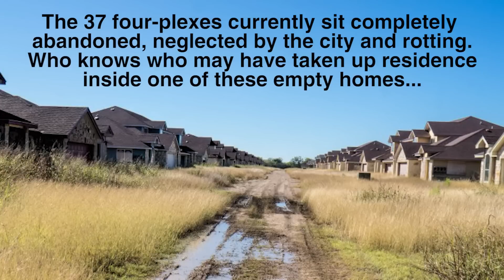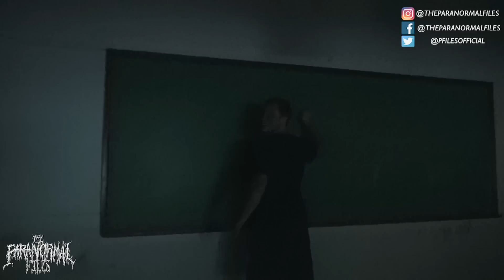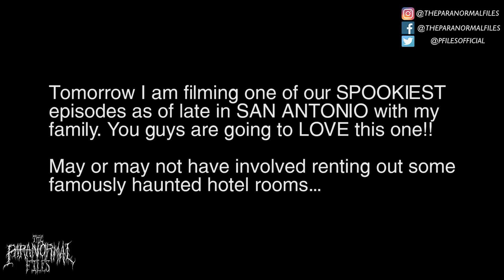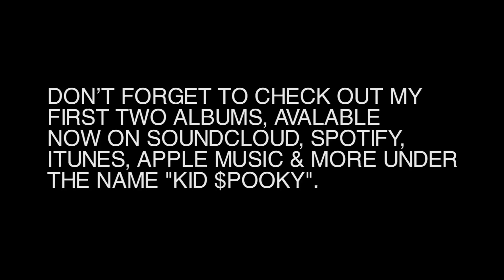👻 STRANGE MESSAGES FOUND IN ABANDONED HOUSING DEVELOPMENT [37 HOUSES!!!] (2018 vlog HD) 👻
We were almost KILLED by that venomous snake!!!

👻👻YOU WON'T BELIEVE WHAT YOU'RE SEEING...👻👻

👻WATCH THE FULL FIRST SEASON OF COLIN’S NEW SHOW, “TEEN SPIRIT”, FOR FREE ONLINE NOW:

OR

In this episode of “The Paranormal Files”, Colin and his friend Daniel travel to the abandoned Tundra Village housing development outside of San Antonio, TX. Why was this development abandoned? And what did they find inside??

After over a year on hiatus, THE PARANORMAL FILES IS BACK. After filming across the nation and in 4 different countries, Colin and his Paranormal Files team present their findings of paranormal activity in the new wave of Paranormal Files videos.

"THE PARANORMAL FILES" is an independent paranormal investigative show which explores paranormal themes in a way unexplored by television crews before. Instead of only focusing on specific places to investigate and single cases to handle, Colin and his Paranormal Files team place their focus on haunted locations, stories, unexplainable phenomenas, religious beliefs and local legends in order to grant viewers with a true grasp of the truth behind spirits and other worlds.

Colin's music releases as both KID $POOKY and his collective the $POOKYGANG, are available now, on Spotify, iTunes and Soundcloud. Keep on the lookout $$$.